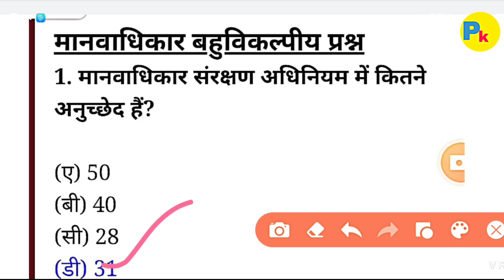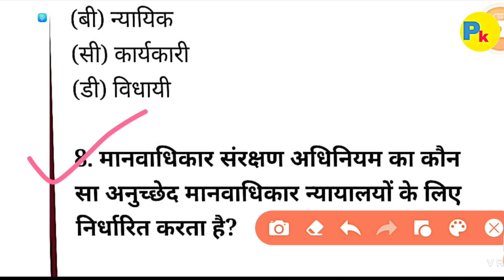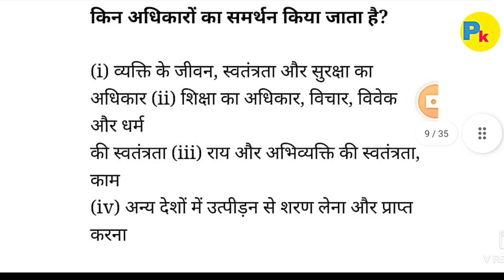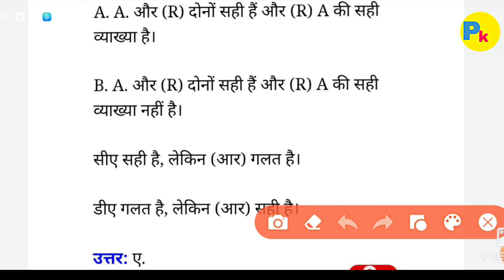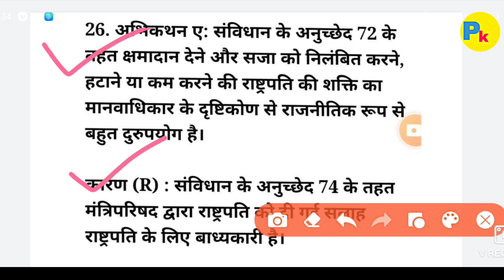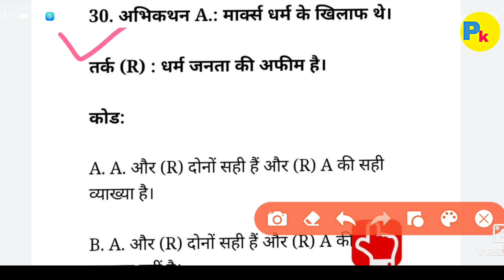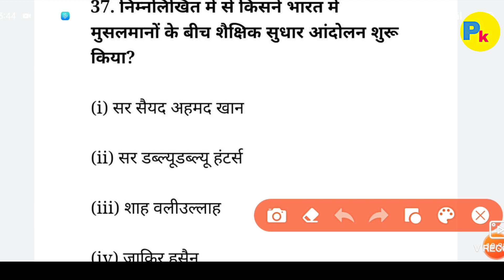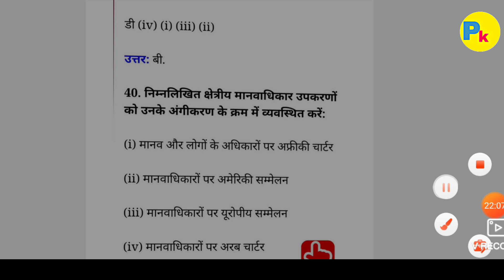Constitutions of India and human rights most important top 40+ MCQ question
Hello friends welcome to my channel pk commerce study to friends aaj ke is vedio me aap logo ke liye fir se ek baar maine Constitutions of India and human rights most important top 40+ MCQ question most important question lekar aayi hu ummid hai friends ye vedio aaplog k useful ho

Business Research

Some key
Constitutions of India and home and rights
Human rights most important question
Human rights MCQ#vbuexammcq
vbuhumanrightsmcqConstitutions of India and home and rights